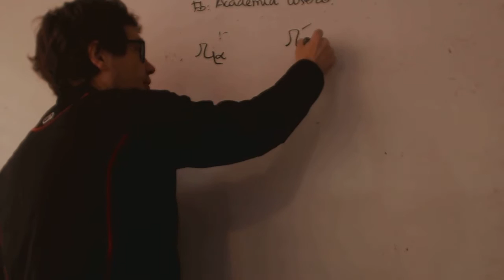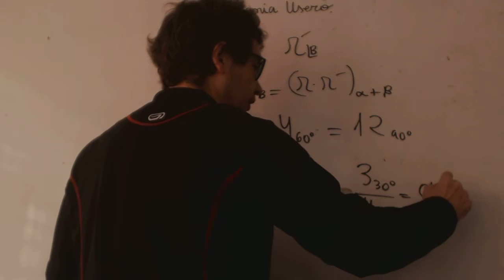Operaciones con numeros en forma polar franmanelaalja Matematicas 1 Bachillerato Academia Usero